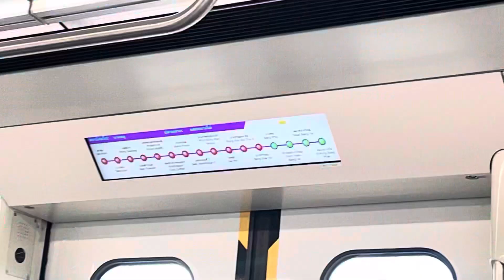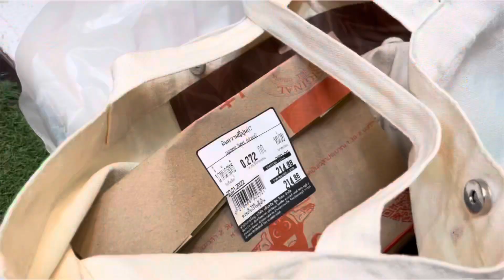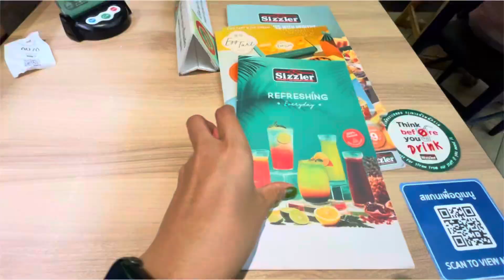มันญี่ปุ่นหัวละ 😱200฿ Day one in my life 🤪😎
เป็นหนึ่งวันที่happyสุดๆเพราะได้กินของอร่อย🥺🤪🤤😘🤣
ได้กินมันญี่ปุ่นที่หวานมากมาก
โดนัทแสนอร่อย
ช็อคโกแลตแสนหวาน😱😍💪🥰